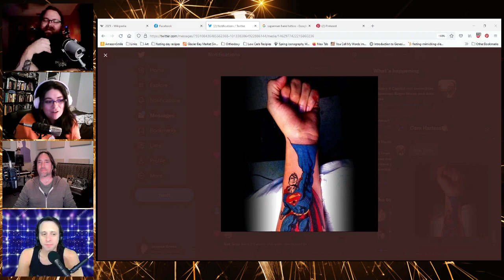Episode 123 - Last Call with Brad Binkley and Dent [Adult Language]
I don't know about you, but I am so glad that this stinker of a year is almost over. We've had some great times and some less than great times. But, this week, we are joined by Dent and Brad to celebrate and talk about 2021. The good, the bad, the ugly, and the hopeful. Join us for a good time with good friends.

If you aren't following Dent on Twitter, you should be over

If you want to sound good while you're streaming, in meetings, or podcasting, get your setup from Dent over

Are you following Brad on Twitter? You should be.

Are you listening to the Propaganda Report? You can find that on all of the podcatchers or over

If I forgot to link something here that I said I would, shoot me a tweet and I'll send it to you.